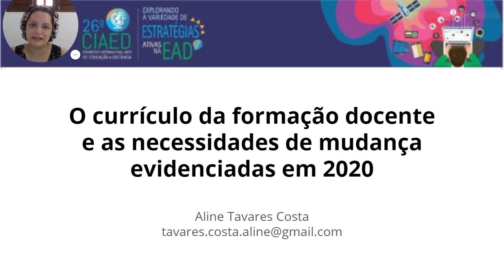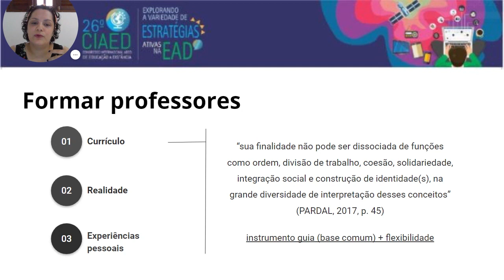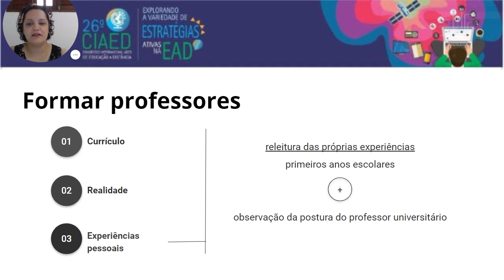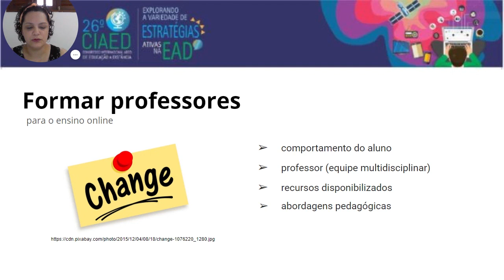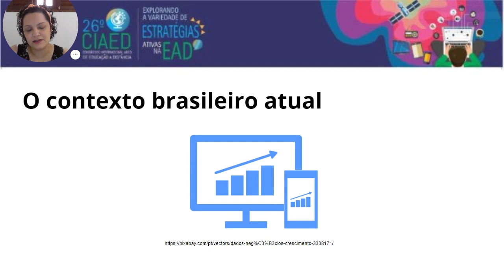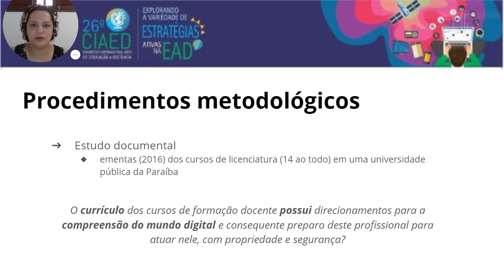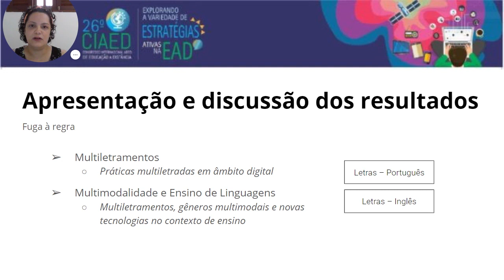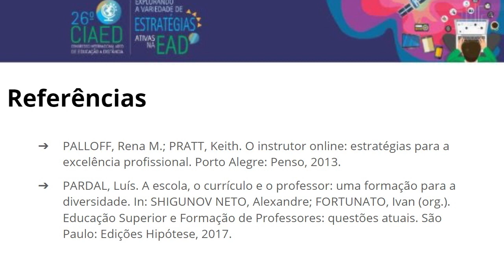O CURRÍCULO DA FORMAÇÃO DOCENTE E AS NECESSIDADES DE MUDANÇA EVIDENCIADAS EM 2020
TC 56373 - Trabalho Científico aprovado para apresentação no 26º CIAED - Congresso Internacional ABED de Educação a Distância.
Tipo: Investigação Científica (IC)
Natureza: Descrição de Projeto em Andamento
Categoria: Conteúdos e Habilidades
Setor Educacional: EDUCAÇÃO SUPERIOR

Resumo
ESTE ESTUDO PRELIMINAR OBJETIVA IDENTIFICAR A OCORRÊNCIA (OU NÃO), NO CURRÍCULO DAS LICENCIATURAS DE UMA UNIVERSIDADE PÚBLICA, DE ORIENTAÇÃO DOS FUTUROS PROFESSORES, NO SENTIDO DE APROPRIAÇÃO DOS RECURSOS DIGITAIS, EM SUAS PRÁTICAS PEDAGÓGICAS, A PONTO DE TORNAREM-SE, TAMBÉM, DOCENTES ONLINE, COMPREENDENDO AS DIFERENÇAS E PARTICULARIDADES DO ESPAÇO VIRTUAL. FOI REALIZADA UMA ANÁLISE DOS TÍTULOS DAS DISCIPLINAS DAS 14 LICENCIATURAS DA INSTITUIÇÃO DE ENSINO SUPERIOR. APESAR DE CONSTATADAS ABORDAGENS SOBRE O TEMA TECNOLOGIA E EDUCAÇÃO EM 13 CURRÍCULOS, É POSSÍVEL QUE HAJA NECESSIDADE DE INTENSIFICAÇÃO DA PRÁTICA, PARA QUE ESSE PROFISSIONAL ATUE DE MANEIRA SEGURA NA EDUCAÇÃO BÁSICA.